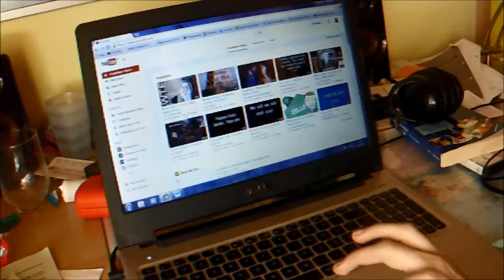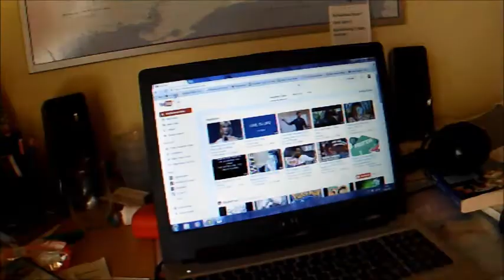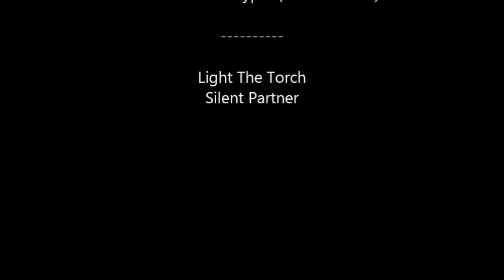TYPISCH FERIEN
Ein typischer Ferientag in meinem Leben. Viel Spaß